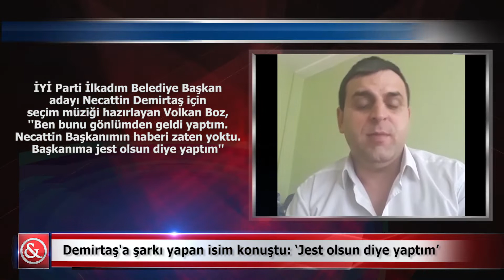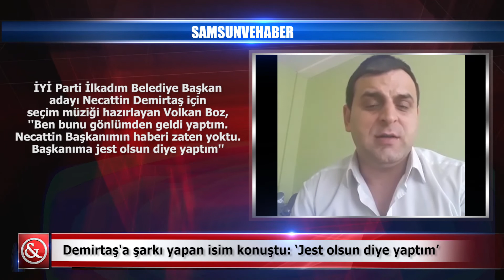Demirtaş'a şarkı yapan isim konuştu: ‘Jest olsun diye yaptım’ | Samsun ve Haber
| Samsun ve Haber